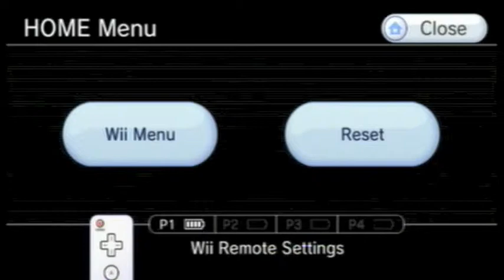Let's Play Okami--Part 231: Littlized and Bigified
I make a few pitiful attempts to race Kai, which I abandon when I realize that there are more trees to un-curse.  Then I head back to Ponc'tan to collect more Stray Beads.  I come within 22 Praise of what I need for the last Divine Attribute upgrade of the game.

Data/statistics:

Solar Energy units: 19 (13 Sun Fragments collected)
Ink Pots: 10
Astral Pouch: Level 4
Wallet: Level 3

Celestial Brush Techniques: Rejuvenation, Power Slash 3, Sunrise, Bloom, Cherry Bomb 3, Water Lily, Vine, Waterspout/Fountain/Deluge, Crescent, Galestorm/Whirlwind, Inferno/Fireburst, Veil of Mist/Mist Warp, Catwalk, Thunderstorm, Blizzard
Reflector Techniques: 4 Winds, 5 Winds
Rosary Techniques: Spirit Storm, Spirit Armageddon
Glaive Techniques: 3 Shears, 4 Shears
God Techniques: Holy Eagle, Digging Champ, Fleetfoot, Golden Fury, Hardhead, Holy Falcon, Counter Dodge, Wailing Mirror, Bead String, Sword Dance
Weapons: Divine Retribution, Devout Beads*, Snarling Beast, Infinity Judge, Life Beads*, Tsumugari, Exorcism Beads, Seven Strike*, Blade of Kusanagi*, Trinity Mirror, Resurrection Beads, Eighth Wonder, Thunder Edge*, Solar Flare
Holy Artifacts: Golden Ink Pot, Fire Tablet, Water Tablet

Guardian Saplings revived: 6
Devil Gates destroyed: 51 (three Spider Gates destroyed 10 times each)
Bosses defeated: Spider Queen, Crimson Helm, Orochi, Blight, Foxfire, Ninetails, True Orochi, Lechku & Nechku
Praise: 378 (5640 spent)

Treasures: Dragonfly Bead, Coral Fragment, Rat Statue, Bull Statue, Rabbit Statue, Dragon Statue, Horse Statue, Sheep Statue, Monkey Statue, Rooster Statue, Boar Statue, Cat Statue, Lacquerware Set, Wooden Bear, Vase, Incense Burner, Bull Horn, Glass Beads, Crystal, Pearl, Amethyst Tassels, Amber Tassels, Cat's Eye Tassels, Agate Tassels, Turquoise Tassels, Sapphire Tassels, Kutani Pottery, White Porcelain Pot, Etched Glass, Silver Pocket Watch
Stray Beads: 85 (Eastern Nippon 40/40, Ryoshima Coast #1, #2, #3, #4, Sei-an (C. Qtr.) #1, #2, Sei-an (A. Qtr.) #1, #4, #5, #6, Sunken Ship 2/2, Imperial Palace 1/1, N. Ryoshima Coast #1, #2, #3, #4, #5, #6, Catcall Tower 3/3, Dragon Palace 4/4, Kamui 6/6, Wep'Keer 4/4, Kamui (Ezofuji) 4/4, Yoshpet #1, Ponc'tan #2, Inner Yoshpet #1, #3, Wawku Shrine #3)

Hints used: 5 (plus 3 in-game hints)
Astral Pouch revivals: 10
Deaths: 1

Time: 13 m 51"
Time (session 29): 1 h 42'02"
Time (total): 2 d 11:36'11"